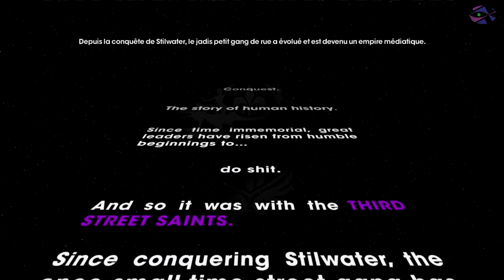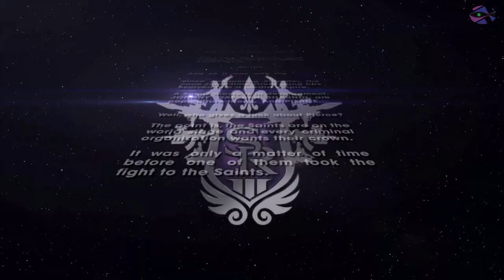Le commencement en Playthrough de clems33230 PARTIE1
Musique du générique issue de l'album "3" par Outsider disponible à cette adresse

La première partie de mon 1er épisode en playthrough du jeu Saints Row: The Third laissez un pouce vert si vous aimez et pourquoi pas un commentaire pour savoir ce que vous en penssez

merci beaucoup et à la deuxième partie